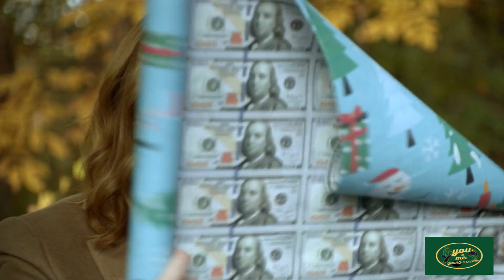🔴GOOD GIRLS ክፍል 1 በ አማርኛ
MOVIE  =good girls

Amharic film
Amharic movies
Ethiopia
Ethiopian movie
ትርጉም
ትርጉም ፊልም
አማርኛ ትርጉም ፊልም
ፊልም በአማርኛ
የኢትዮጵያ ፊልም
Ethiopian film
amharic film
አማርኛ ፊልም
አዲስ ፊልም
የፊልም ታሪክ ባጭሩ
Amharic story
Ethiopian movie 2021 full movie
Wrong Turn
kana tv
kana drama